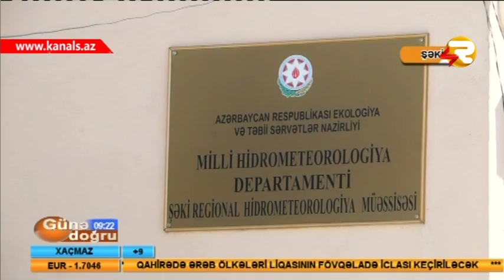ŞIMAL-QERB BOLGESINDƏ HAVALAR YAĞMURSUZ OLACAQ